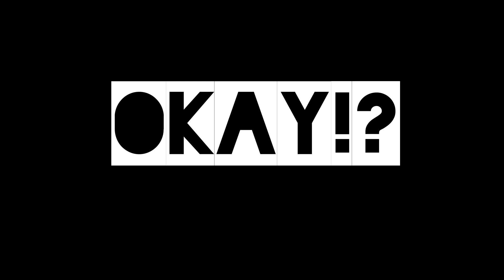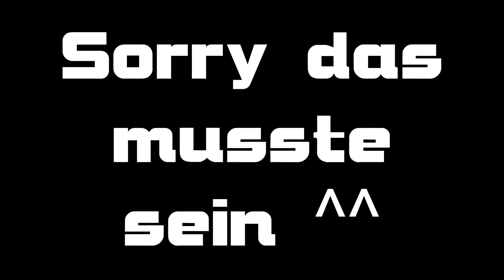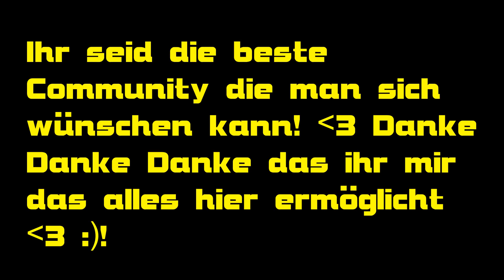100 ABO SPECIAL! KottiXD BEST OF! KLEIN ABER FEIN! DANKE IHR SEID DIE BESTEN!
--Konnte dich mein Video unterhalten? Dann zeig es mit einem LIKE! :)-- --Du hast eine Frage an mich? Dann stell sie mir unter AskKotti in den Kommentaren! :)

Mein Equipment für meine LP's:

- Mein Headset
- Meine Maus: Ist nichts Besonderes!

Mein Clash of Clans-Clan: Götterdämmerung